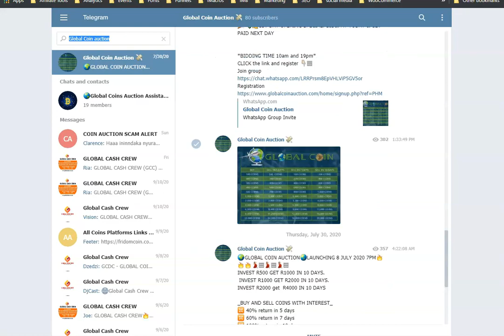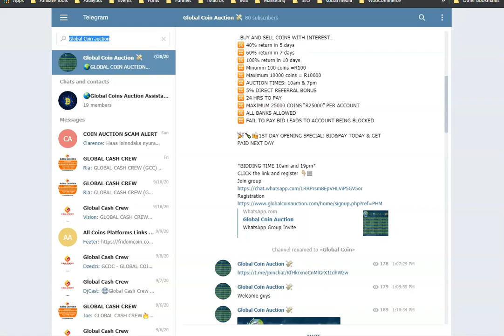Global Coin Auction Is Dead - Dead Peer To Peer Money Programs South Africa- globalcoinauctionhp.com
GLOBAL COIN AUCTION:earth_asia:LAUNCHING 8 JULY 2020 7PM:fire::fire::fire::dancer:🏽:dancer:🏽:dancer:🏽
INVEST R500 GET R1000 IN 10 DAYS.
 INVEST R1000 GET R2000 IN 10 DAYS.
INVEST R2000 get  R4000 IN 10 DAYS

:eight_pointed_black_star: FAIL TO PAY BID LEADS TO ACCOUNT BEING BLOCKED

:tada:🍾:beers:1ST DAY OPENING SPECIAL: BID&PAY TODAY & GET PAID NEXT DAY

*BIDDING TIME 10am and 19pm*
CLICK the link and register :point_down:🏽

WhatsApp.com
Global Coin Auction